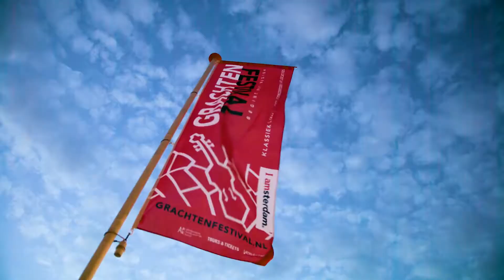Grachtenfestival Reports 2017 - Stijldansen met de Red Light Jazz Society